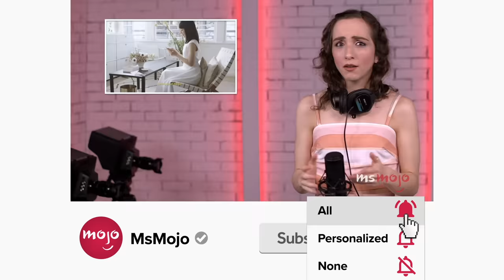Top 10 Solo Female Dance Scenes in Classic Hollywood Movies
When it comes to dance, you can't top classic Hollywood. For this list, we’ll be looking at the most amazing dances given by a group of ladies who don’t need anyone but themselves. Our countdown includes "Sweet Charity," "Lady Be Good," "Ship Ahoy," and more!